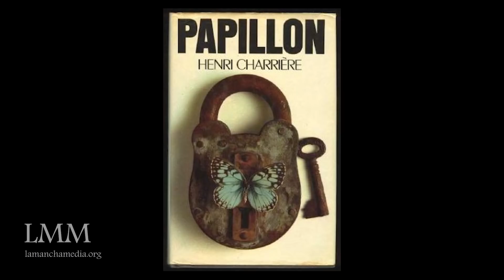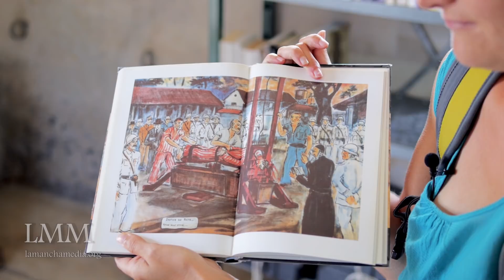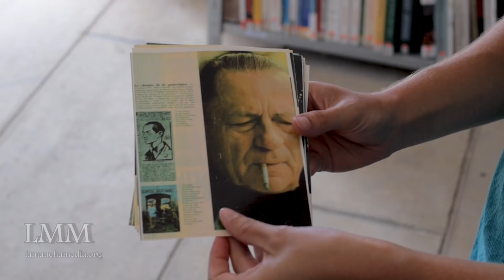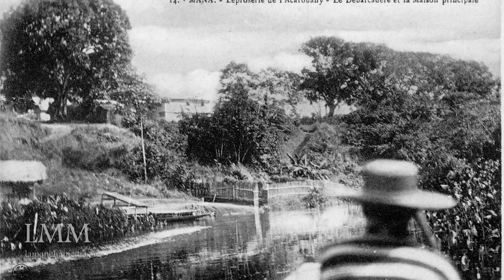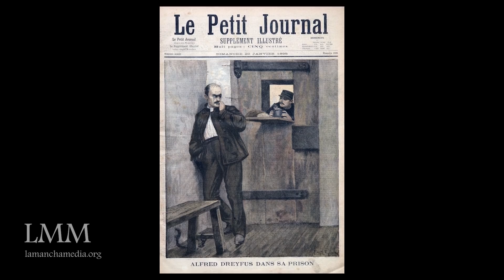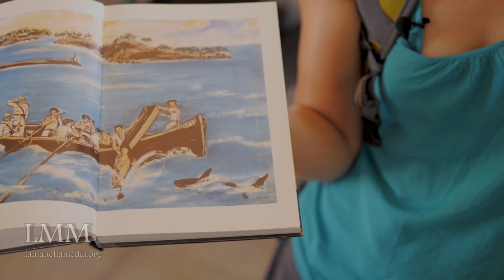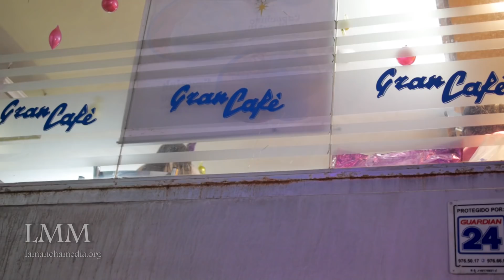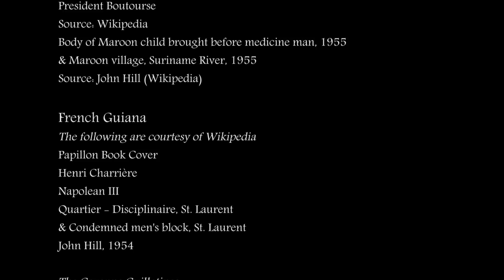Papillon, French Guiana & Angel Falls (The Wild Coast, Part 3/3)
Part III of The Wild Coast: An Exploration of the Guianas (Remastered) explores the penal system in French Guiana, specifically Henri Charrière and his book Papillon, the greatest story of prison escape ever told. We retrace several of his escapes, including his first to Trinidad and his last to Venezuela, with a a final glorious look at Angel Falls in the Canaima National Park.

The Wild Coast Documentary is a physical, historical and philosophical exploration of the Guianas, the three countries that make up the northeast of South America. These unique, non-Spanish speaking countries, are still wild and untamed. The main theme of our film on the Guianas is freedom. Freedom has both been trampled on and clinged-to--at very great costs.

Limited Credits
(Full Credits at End of Film)

Filmed, Edited, Written and Produced by David Whalen
Produced by Richard Taylor
Shot on Panasonic GH3 Camera
GoPro Hero 3 Black
DJI Phantom Quadcopter

Shot on Location:
French Guiana
St. Laurent du Maroni
Îles du Salut
Devil's Island
Korou
Cayenne

Venezuela
Caracas
Angel Falls
Canaima National Park

Trinidad & Tobago
San Fernando